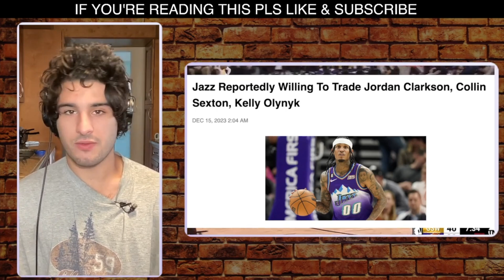Utah Jazz Have Robust Trade Market For Kelly Olynyk?